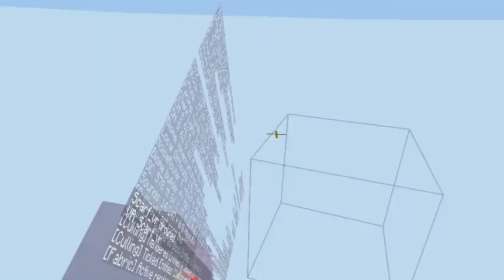questcraft let's play with TwoHandedFreak (idk if he made the channel yet)